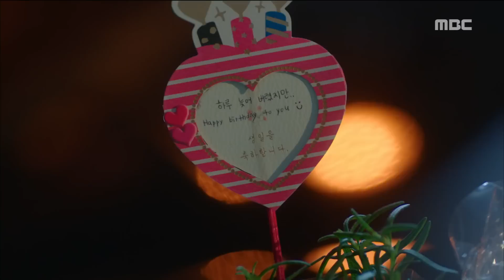[Weightlifting Fairy Kim Bok Ju] 역도요정 김복주 ep.07 Confess one's mind Sung-kyung to Jae-yoon. 20161207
Confess one's mind Sung-kyung to Jae-yoon